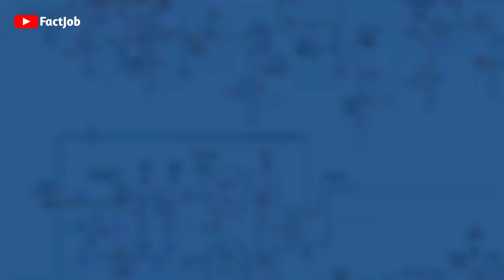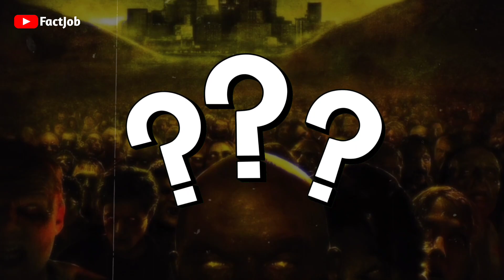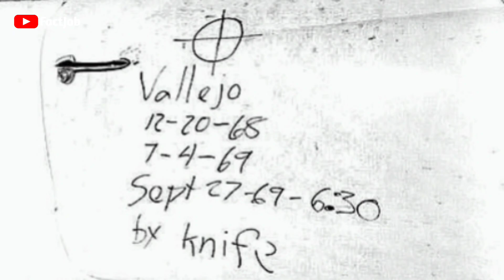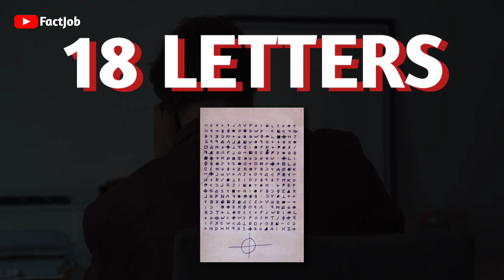ZODIAC KILLER- Most Dangerous Serial Killer Who Was Never Caught || FactJob